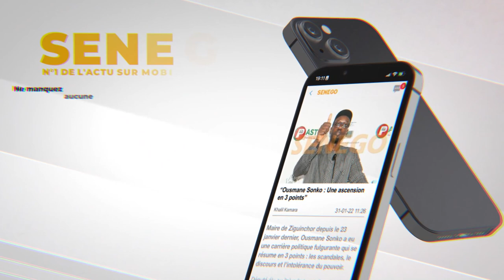17 avril : Dîner royal au palais de Sokhna Aïda à Mbour madinatou sala